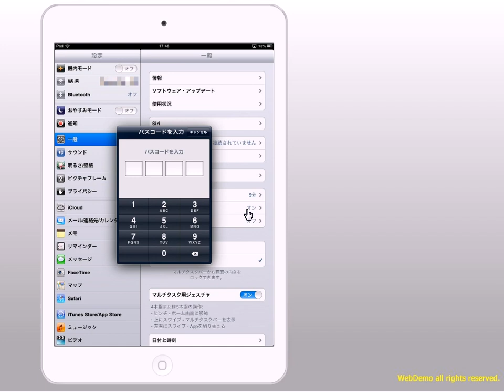パスコードを解除する iPad mini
設定したパスコードをオフに設定する方法です。